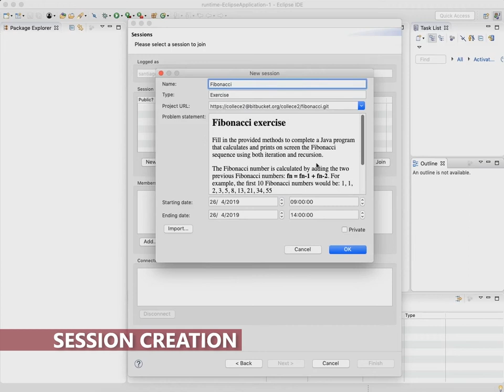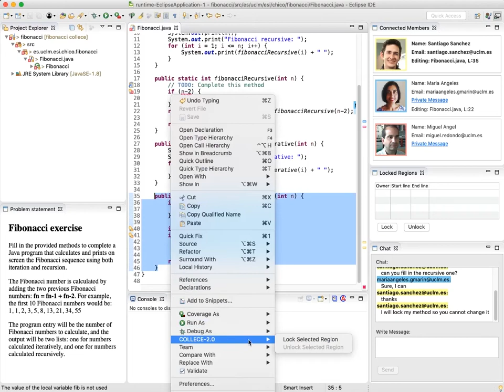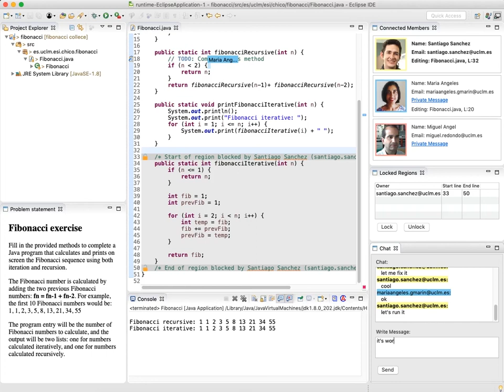COLLECE 2.0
COLLECE 2.0 in action: a remote work tool oriented to learning programming through collaborative problem solving.

Computer Human Interaction and Collaboration (CHICO) Research Group
University of Castilla-La Mancha (UCLM)